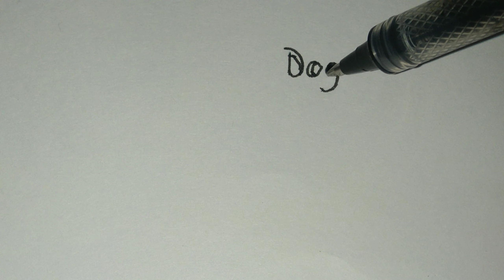HOW TO TURN WORDS "DOG" INTO A CARTOON DOG Nico Cortado